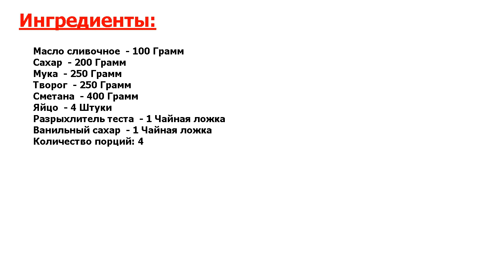★БОМБА ВКУСА!★ ДИЕТИЧЕСКИЙ ТВОРОЖНЫЙ ТОРТ ★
★Аномально вкусно● Простой и вкусный торт● Приготовленный на основе творога и содержащий минимум калорий, он прекрасно впишется в диетическое питание● Готовить будем в мультиварке●